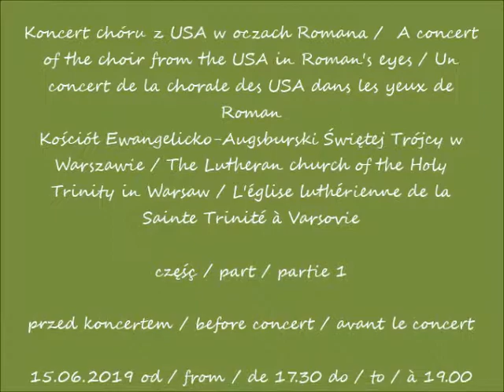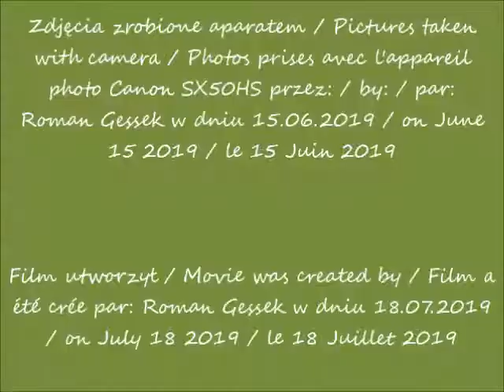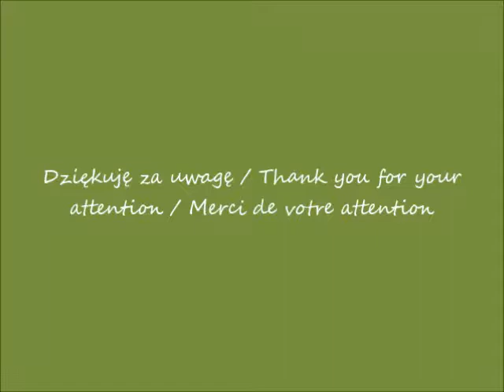2019 07 18 2019 06 15 Koncert chóru z USA w kościele św Trójcy w Warszawie cz 1 przed koncertem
Koncert chóru z USA w oczach Romana /  A concert of the choir from the USA in Roman's eyes / Un concert de la chorale des USA dans les yeux de Roman
Kościół Ewangelicko-Augsburski Świętej Trójcy w Warszawie / The Lutheran church of the Holy Trinity in Warsaw / L'église luthérienne de la Sainte Trinité à Varsovie
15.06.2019 od / from / de 17.30 do / to / à 19.00